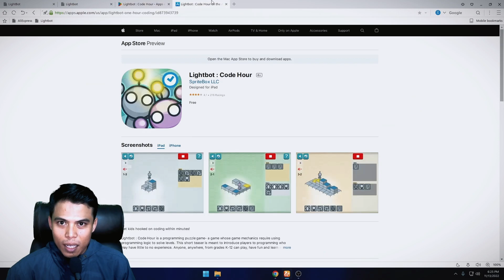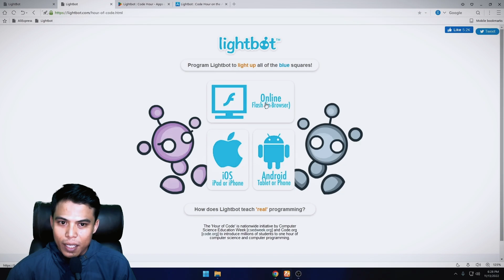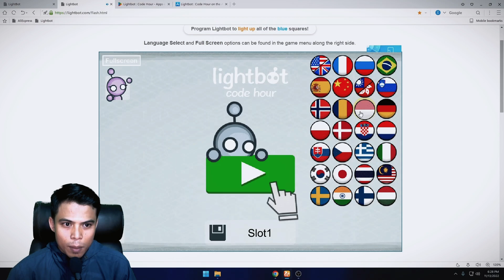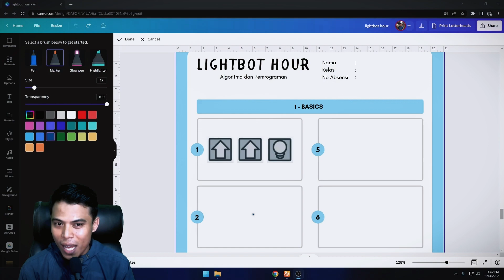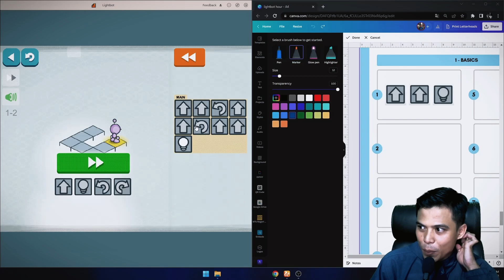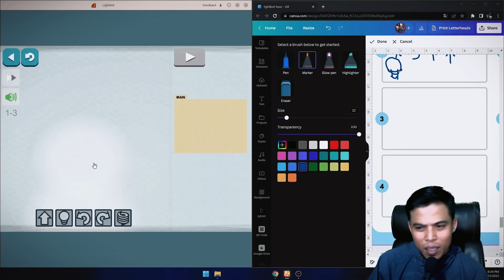Lightbot : Code Hour - (Basic / Dasar) | Algoritma dan Pemrograman | Informatika SMP/MTs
Belajar Konsep Programming untuk Anak - LightBot Code Hour Basic

Lightbot adalah permainan video pendidikan untuk mempelajari konsep-konsep pemrograman perangkat lunak, dikembangkan oleh Danny Yaroslavski. Lightbot telah dimainkan 7 juta kali, dan mendapatkan rate sangat bagus di iTunes dan Google Play store.

Semoga video ini bermanfaat untuk kalian semuanyaaa.

Semoga bermanfaat.
Terima kasih